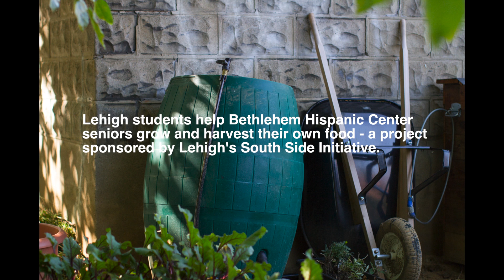Hispanic Center Garden Project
Daniela Rossi '14, a dual major in environmental science and political science, describes her experience interning with Lehigh's South Side Initiative (SSI.) The SSI partnered with Bethlehem's Hispanic Center to harvest a garden and provide fresh food to local seniors. Learn more about the South Side Initiative